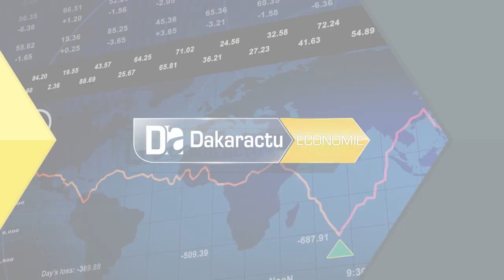C0r0navirus : Les commerçants et industriels craignent une rupture de stock